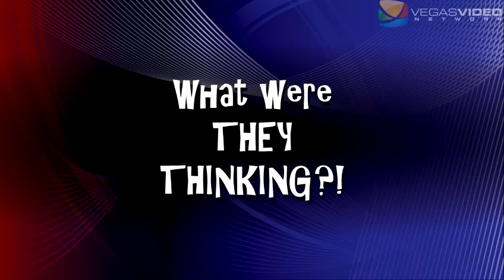Getting REAL (Estate) in Vegas #055: Stupid Realtor Tricks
After reviewing a new ordinance the Las Vegas City Council voted in dealing with foreclosures, Bridget exposed two stupid Realtor tricks that can decrease the chances of selling your home.